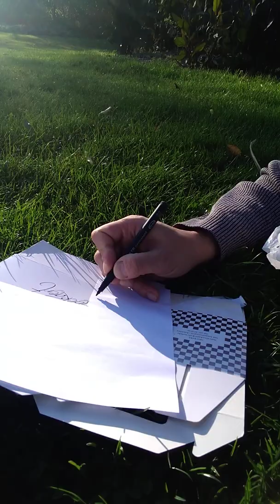2020/11/04 Coronabox ceremonie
Vandaag nog eens een andere locatie opgezocht, het Geitepark in Roeselare, bij de troostplek. Een monumentje opgericht om de coronadoden in Roeselare te eren. De Amerikaanse verkiezingen zullen de komende dagen waarschijnlijk de meeste aandacht vragen, te meer nu de 'curve' lijkt af te buigen. De ziekenhuizen lopen nog steeds voller en voller, en vandaag waren heel veel overlijdens te betreuren. Dus we zijn er nog steeds niet door. Maar misschien kan het politiek spektakel ons even onze eigen miserie doen vergeten.

Er waren vandaag 5,955 nieuwe gevallen en 268 overlijdens.